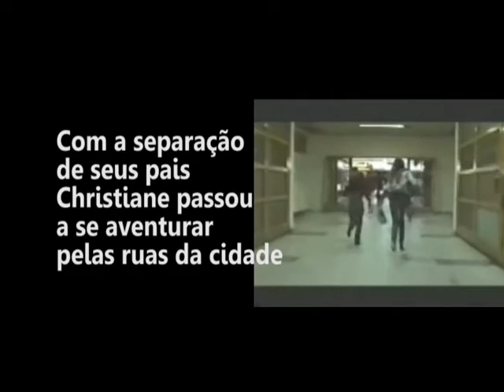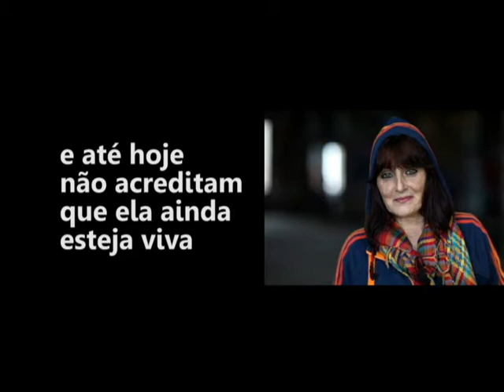A perturbadora história de Christiane F.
Hoje no Universo K
Conheça a perturbadora história de Christiane F.